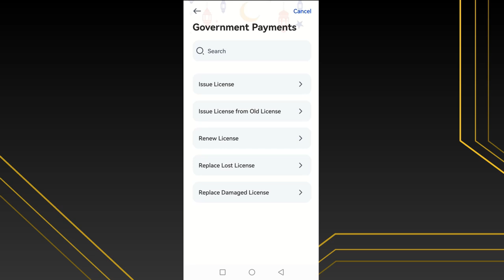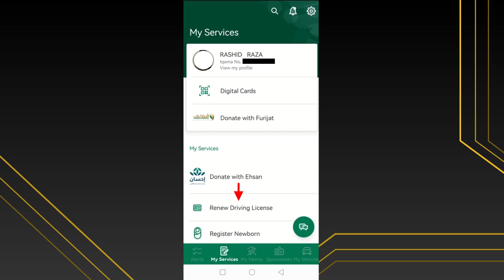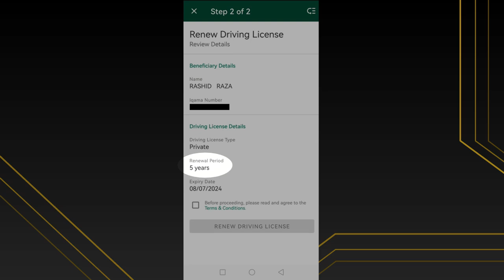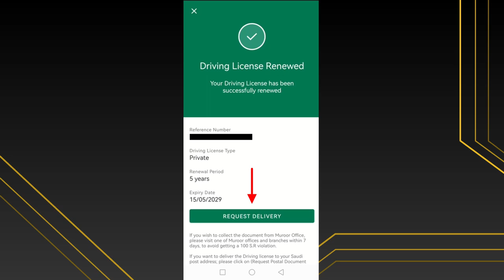How to renew a driving license in Saudi Arabia in 2024 | Online driving license renewal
Renewing a driving license is one of the services that are provided online in Saudi Arabia which enables citizens or residents to renew their driving license online without visiting the governmental departments.

In this video, we will go through all the steps on how to renew the Saudi driving license as well as the requirements and conditions that are required.